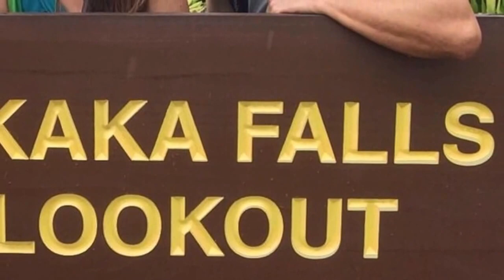Our Hawaii Vacation, December 2015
Big Island, Hawaii
Scuba Diving in Honaunau Bay
Underwater footage taken with GoPro Hero 3

Song:
Israel Kamakawiwo`ole - Aloha Ka Manini